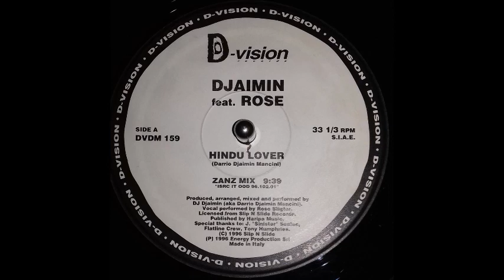DJAIMIN feat. ROSE - Hindu Lover (Zanz Mix)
D-vision records (1996)